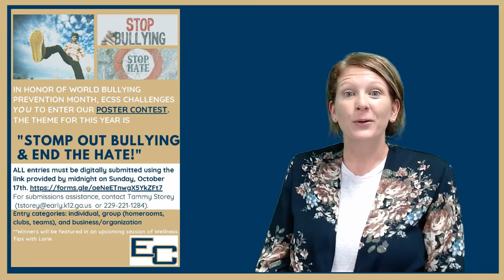Session 25 (October 6, 2021) WTWL October, World Bullying Prevention Month (Be Strong)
Wellness Wednesday October 6, 2021! This week ECSS Director of Student Services, Lorie Clenney, MS, LPC welcomes Peggy Sue Crozier to WTWL.  Peggy Sue is an ECHS student and a representative for the Be Strong program.  October is World Bullying Prevention Month and the Be Strong program is a resource for students who may be experiencing bullying.  Also, check out ECSS Bullying Prevention Poster Contest!  Individuals, classrooms, clubs, sports teams and even community organizations and businesses can join the challenge!  Find out more and submit your poster